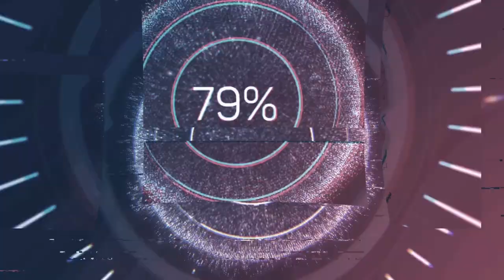Last Day On Ishqiya set Part 1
Gohar Rasheed as Azeem his last shooting day on Ishqiya Set
he was Surprised when he reached on Set of Ishqiya

Presenting the soulful OST of Ishqiya - ARY Digital | Monday at 8:00 PM on ARY Digital

Singer: Asim Azhar
Music Producer: Qasim Azhar
Composer: Asim Azhar
Co-composer: Hassan Ali
Lyrics: Asim Azhar, Hassan Ali, Raamis, Umer
Guitar: Dilawar Hussain
Post: Belal Ghouri
D.O.P: Faraz Khan
Written by: Mohsin Ali
Directed by: Badar Mehmood
Producer: Fahad Mustafa & Dr. Ali Kazmi

Ishqiya | The Story Of Love, Trust & Betrayal

Feroz Khan as Hamza is a very sensitive young man who very passionately loves Hamna but destiny comes to play.

Ramsha Khan as Hamna is a soft-hearted and loving girl who sacrifices her love to uphold her father’s will.

Hania Amir as Roomi is Hamna’s younger sister. She is a simple and straight forward girl who enjoys life to the fullest.

Written By: Mohsin Ali Shah

Cast:

Feroz Khan
Ramsha Khan
Hania Amir
Gohar Rasheed
Shabbir Jan
Khalid Anum
Seemi Pasha
Maha Hasan
Kinza Malik
Zahid Qureshi
Nabeela Haq

Pakistani Ost
Latest Pakistani Drama
ARY Digital Drama Ishqiya
Feroze Khan New Drama Ishqiya
ARY Digital OST